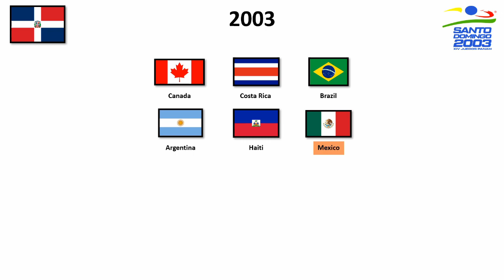Cronologia do Futebol Feminino nos Jogos Panamericanos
Cronologia do Futebol Feminino nos Jogos Panamericanos de 1999 até 2019.
Música utilizada:
World Cup USA 94 - Set Up (Super Nintendo)